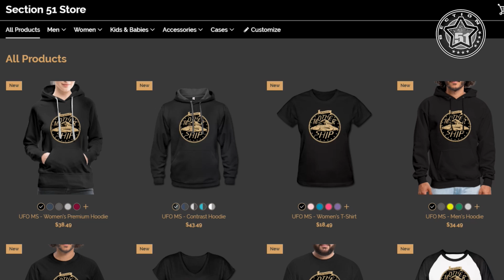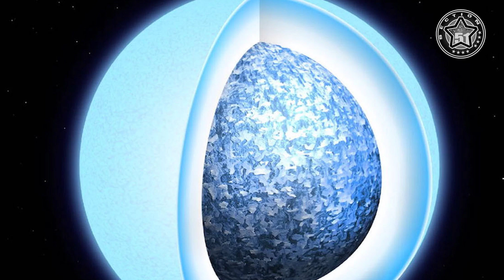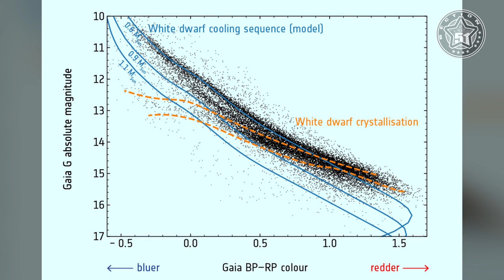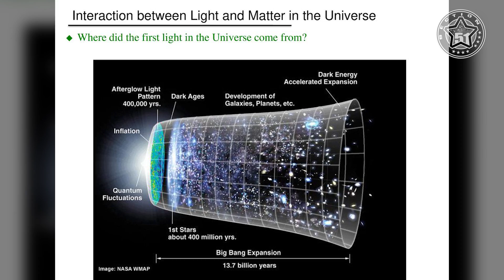🌠 Our Sun Will Turn into a Pure Crystal Ball Before It Dies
In a process not unlike human aging, most stars entering the final chapter of their lives tend to shrink, shrivel and slowly turn white. Astronomers call these cold, dense husks of once-mighty stars white dwarfs and, unlike humans, their dotage can last for billions of years.
In that time, stars with masses between about a tenth and eight times the mass of our sun burn up the last of their nuclear energy, shed their fiery outer layers and dwindle into ultracompact cores that pack about a sun's-worth of mass into a planet-size package. While this might sound like an unglamorous ending for a star, a new study published in January 2019 claims that white dwarfhood may be just the start of a beautiful new metamorphosis...

Visit the Greenvault store which is our new partner. Support their work

OVNI DOCUMENTAIRE